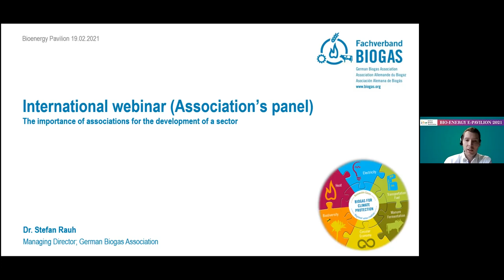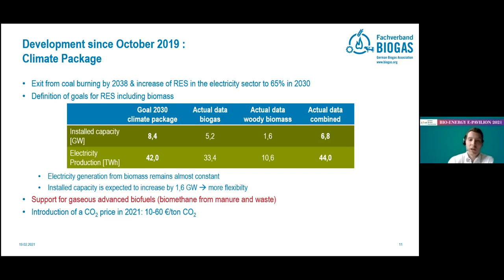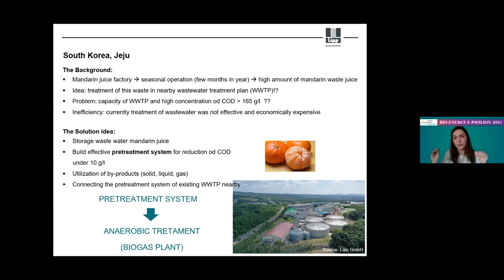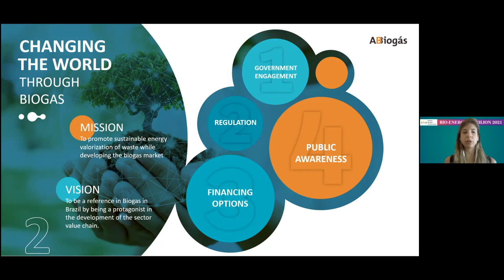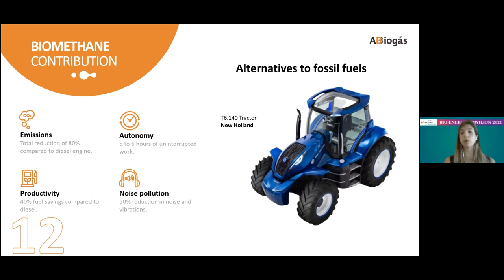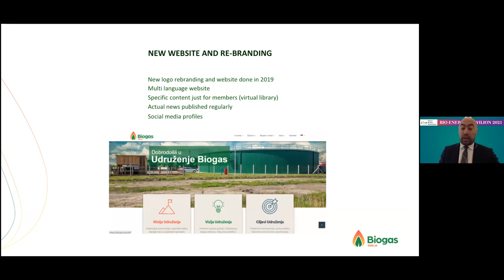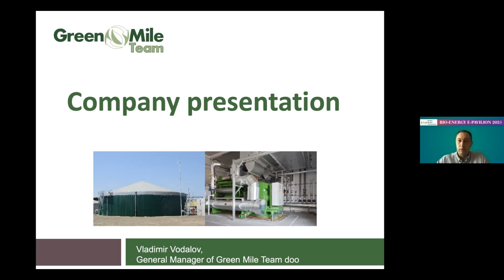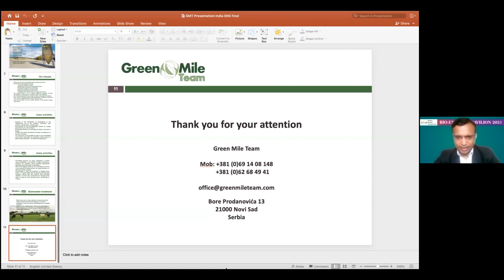International webinar on bioenergy | Bio-energy e-Pavilion 2021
Indian Biogas Association is glad to present to you the “ Virtual Bio-Energy Pavilion“ (Virtual BEP 2021) on Bio-Energy February 18 & 19, 2021.

This event aims at sharing new ideas and technologies amongst the professionals, industrialists from the areas of waste management- particularly “Bio-Energy”. As one of the best events, we have developed a program with your interests in mind. We have not only increased the number of opportunities for you and your company to network with the professionals from BioEnergy across the globe but also introduced more focussed sessions that will feature edge presentations, special panel discussions, one to one meetings with industry leaders and experts.
 @Biogas India ​